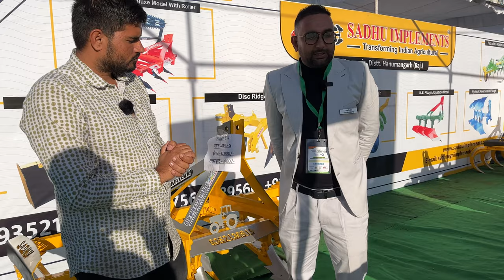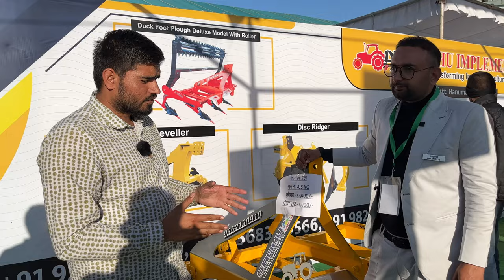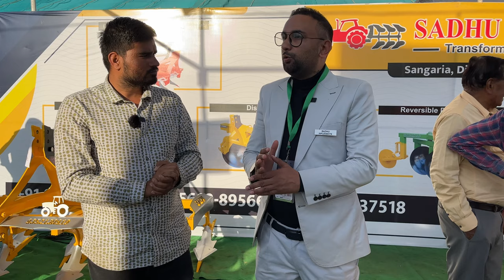सबसे हैवी क्वॉलिटी के कल्टीवेटर सबसे काम क़ीमत मी ||7/5 tine cultivator price |tota cultivator price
tota cultivator
massey 241 tota hal
tota hal price
7 tota hal price
tota plough cultivator price
tota cultivator price
panja cultivator
5 tine cultivator
5 tine cultivator price
heavy duty cultivator
तोता कल्टीवेटर
तोता कल्टीवेटर की कीमत
tota plough cultivator
panji cultivator
panja plough
sadhu tota hal price
sadhu singh 360 leveler
tota hal video
best tota hal
duck foot plough
agritech master
kisan expo mp
chisel plough
panja cultivator price